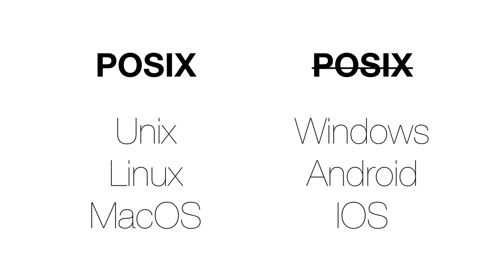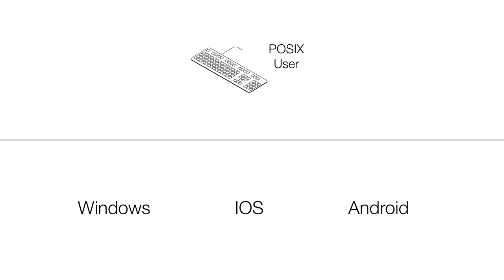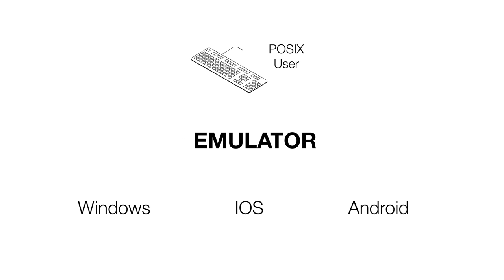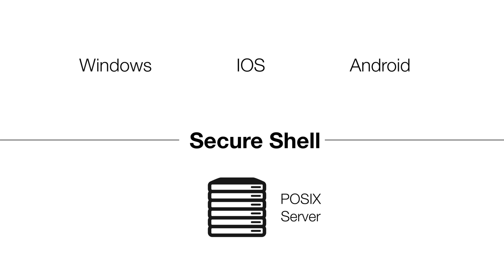POSIX CLI1 - 2. 실습